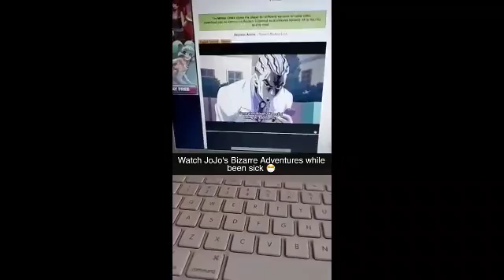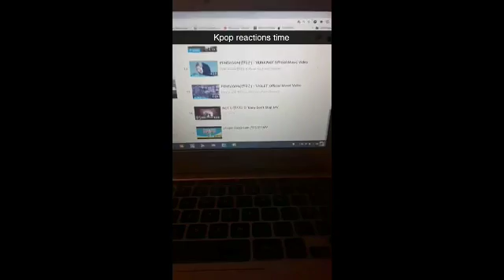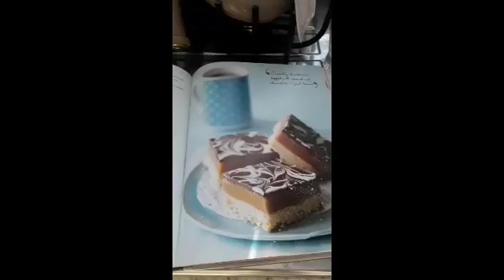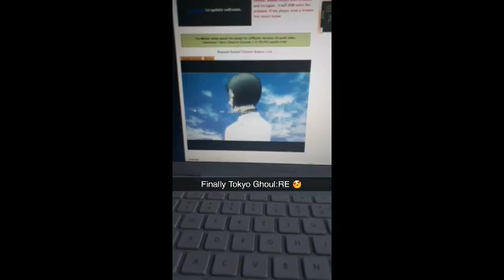Amu Jane TV Snapchat Comp Timeu #13